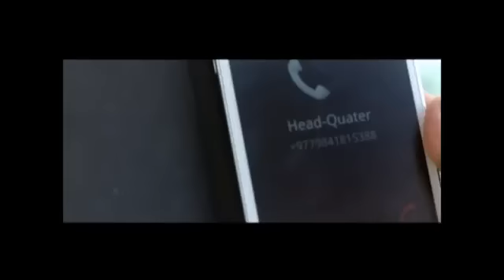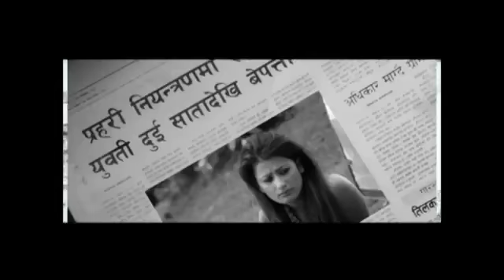Hamro jiwan ( Aaj hamro) by Rabee R. S. feat. Richa Singh Thakuri n Amir Gajmer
This is a new nepali lok pop song will be suitable to perform dance in gathering and festivals like dashain tihar teej etc...  by Rabee R S . with his own lyrics music and vocal
Presented by WINGS ENTERTAINMENT
album = kakakul
artists== Richa Singh Thakuri and Amir Gajmer